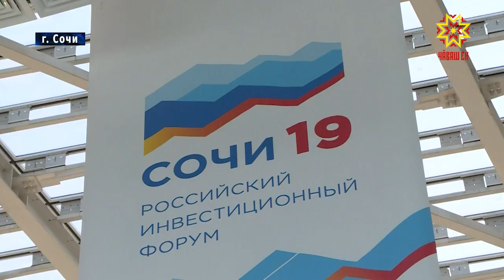В Сочи начал работу Российский инвестиционный форум.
В медиацентре  уже прошли первые мероприятия. Официально форум стартует 14 февраля. В Сочи находится большая делегация из Чувашии во Главе с Михаилом Игнатьевым.